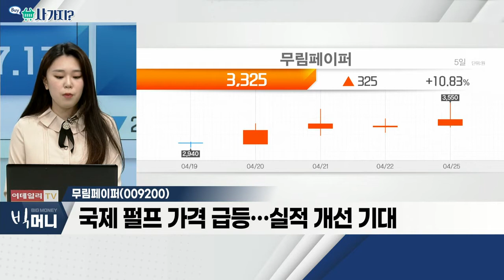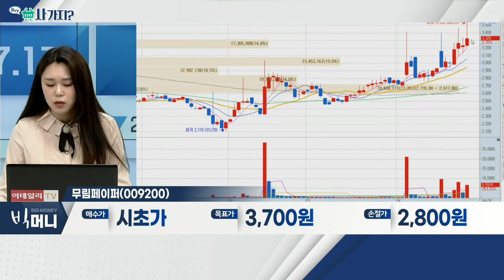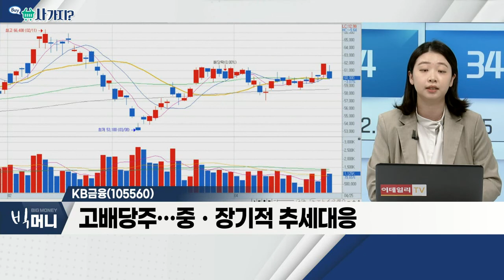무림페이퍼(009200), KB금융(105560)_사가지 (20220425)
무림페이퍼(009200)
- 국내 유일 '조림-펄프-제지' 수직 계열화
- 5월 1일부터 국내 인쇄용지 가격 15% 인상
- 국제 펄프 가격 급등… 실적 개선 기대

- 올해 실적 전망 '밝음'
- 금리인상 장기화에 수혜 예상
- 고배당주… 중ㆍ장기적 추세 대응